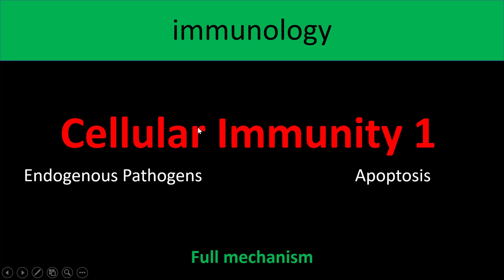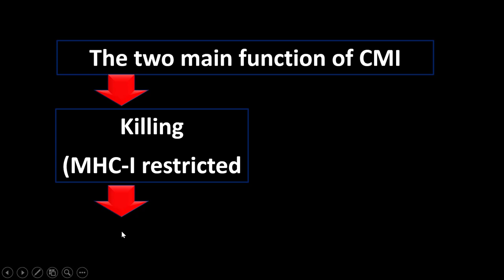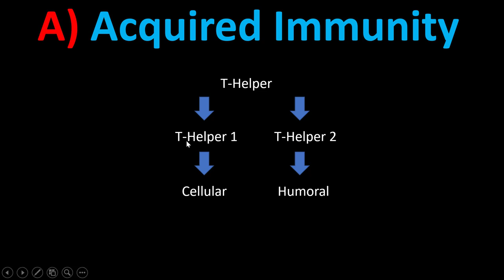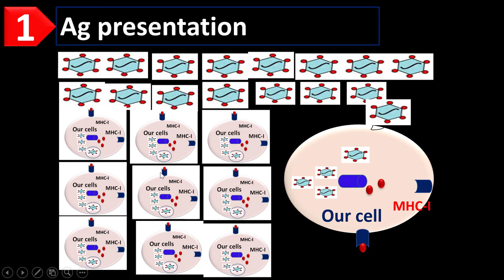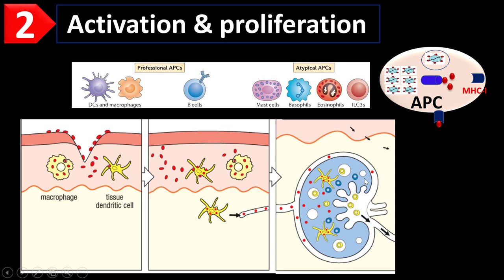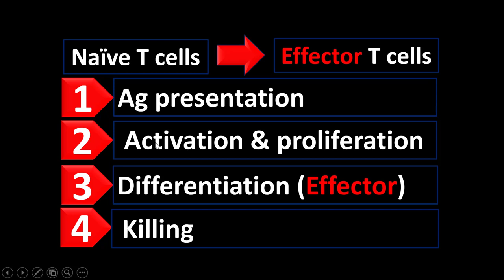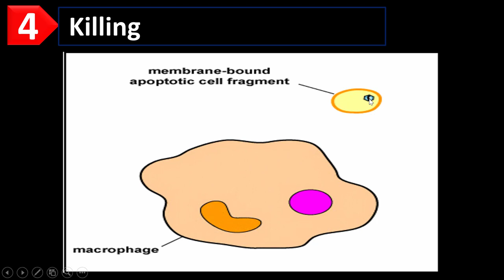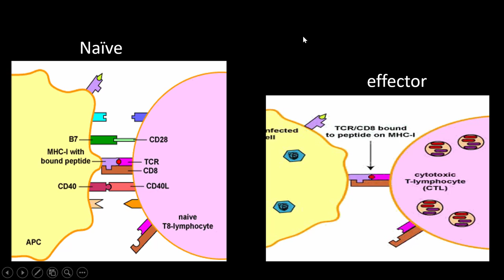6 Immunology (cellular immunity-1)